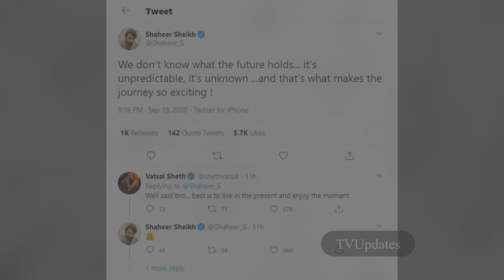Kuhu and Mishti Looks In YRHPK upcoming Track ! Guess Whats up coming! Shaheer Sheikh!